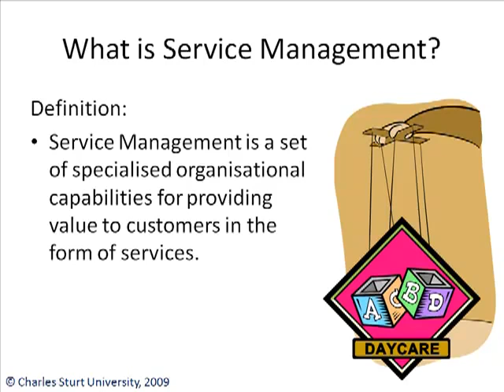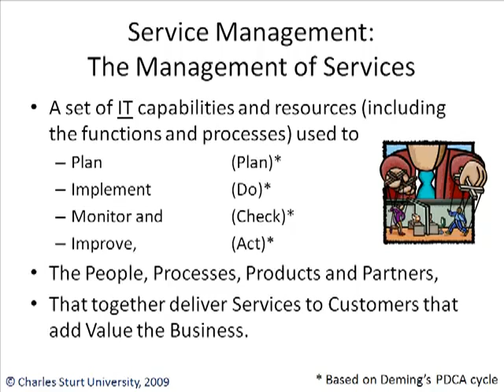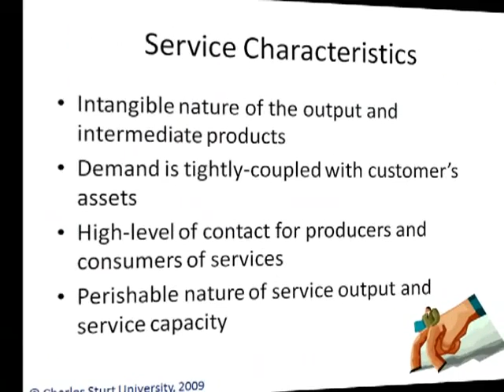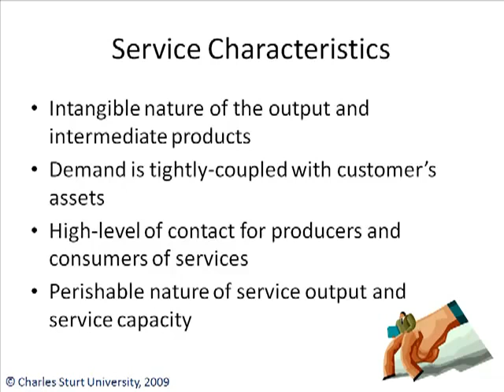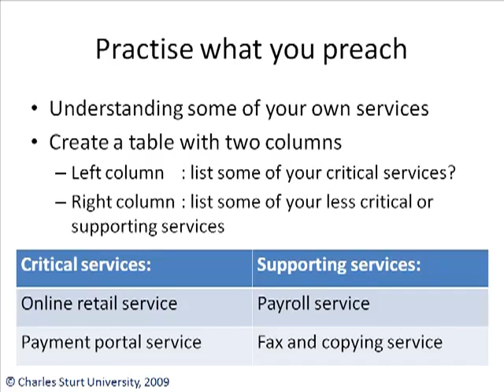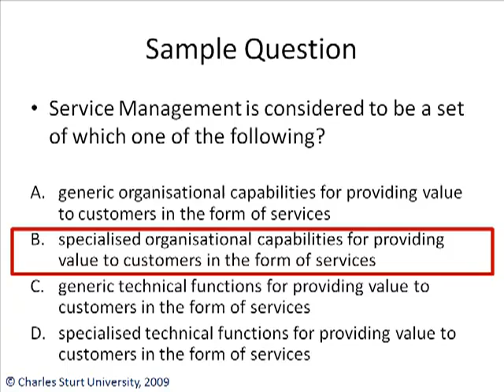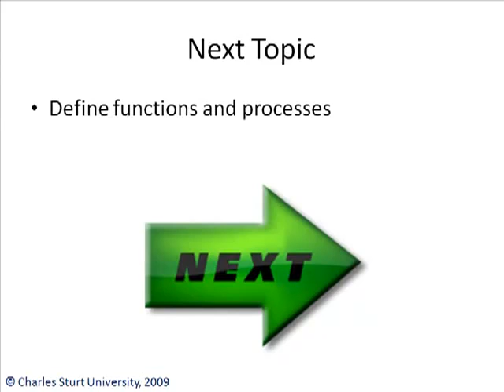CSU ITIL v3 The Concept of Service Management9 14